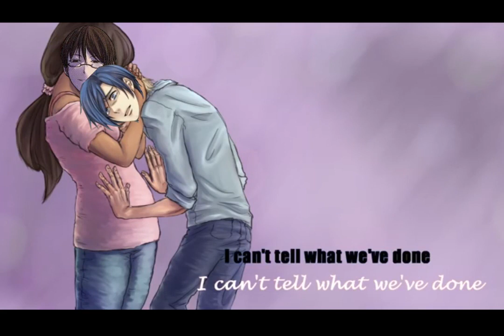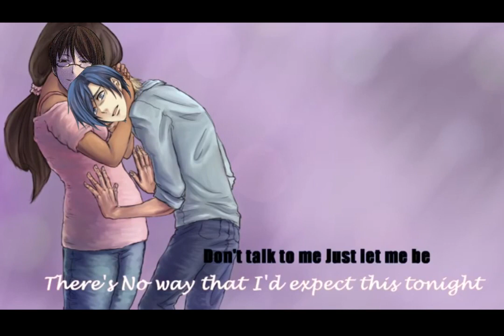【Kiyoteru Hiyama/KAITO】Memory (Circus/VocaCircus) 【Cover+VSQx】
I was originally going for a Meiko/Kaito cover, but I got the Frog and My Romance vibes from the lyrics, so I switched it up. I haven't made a shitpost cover in a while anyways.

I regret nothing! By which I mean I regret everything!

Original song by Circus/VocaCircus
Vsqx and tuning by me
Adam illustration by Suzunosuke
Seth illustration by Ichika